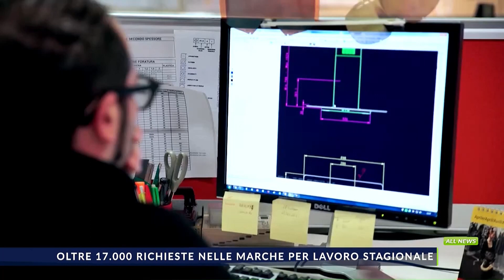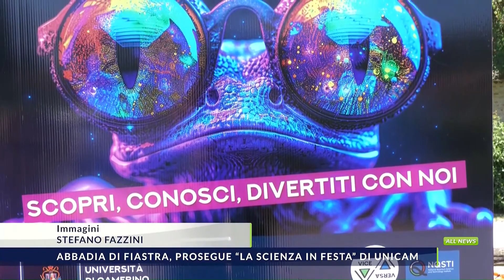ALLNEWS del 16_06_2024 edizione giorno delle 12.50